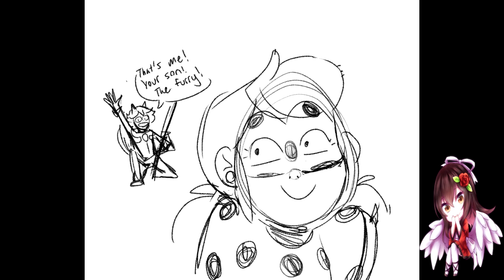Miraculous Ladybug Comic Dub Hawkmoth's Nightmare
ohhh Gabriel... if only you knew that your nightmare is reality.. XD

Cast

Chat Noir-RavenHunter

Ladybug-TheRoseAngel